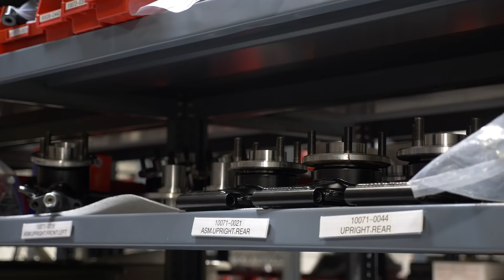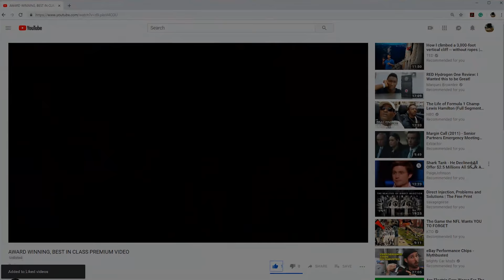The Joy of Driving | With Mark Swain | EP3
We talk with Mark Swain, President of TMI Autotech Inc.  Located in South Boston, VA, TMI is the Official North American manufacturer of the Ariel Atom 3/4 and the Ariel Nomad.  We talk about how the passion for driving and family helped Mark to spawn an automotive business, but more importantly form lasting relationships.

These videos are designed to help others learn from the stories of people involved in tech and automotive.